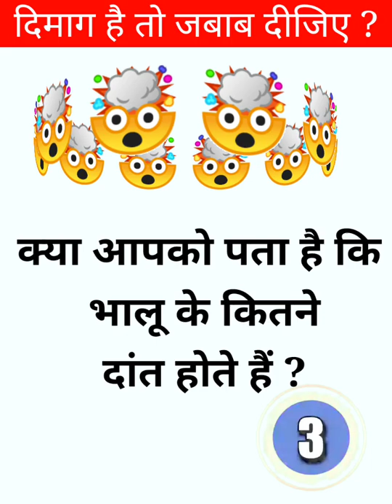क्या आपको पता है कि भालू के कितने दांत होते हैं ? Kya Aapko Pata hai ki Bhalu Ke Kitne Dant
gk
hindigk
gk question hindi
interview Question hindi
all gk question in hindi
Kuchh Naya